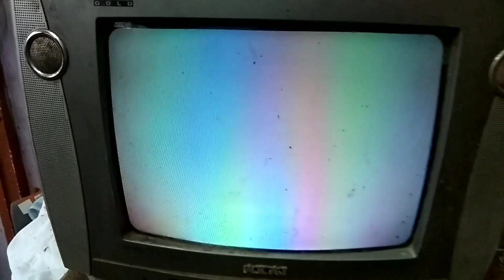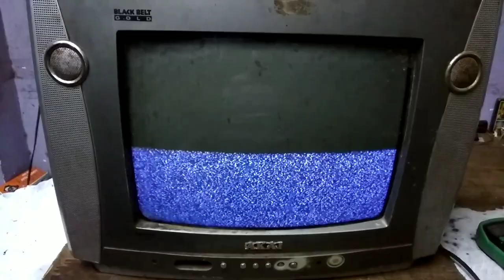how to repair akai tv rainbow problem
1 ohm resistor ,100/160 capacitor, 470/25 capacitor, STV 9302a ic fault change set ok